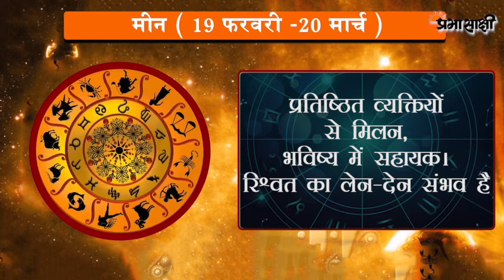जानें क्या है आज का राशिफल, क्या कहते हैं आपके सितारे | Horoscope | 30 DECEMBER 2020